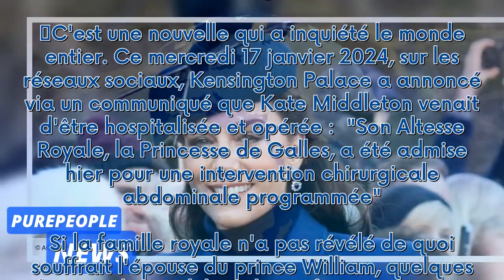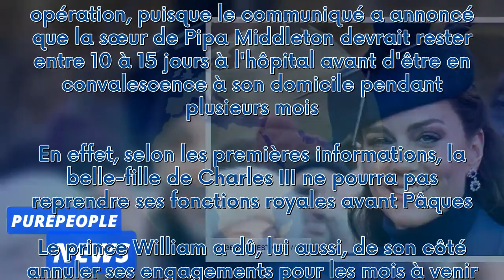PHOTOS – Kate Middleton rayonnante avant son hospitalisation : elle n’avait rien laissé paraître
Ce mercredi 17 janvier 2024, Kensington Palace a annoncé que Kate Middleton était actuellement hospitalisée après avoir subi une opération. Quelques semaines auparavant, la princesse de Galles était pourtant apparue rayonnante lors de la traditionnelle messe de Noël, à Sandringham.   C'est une nouvelle qui a inquiété le monde entier.